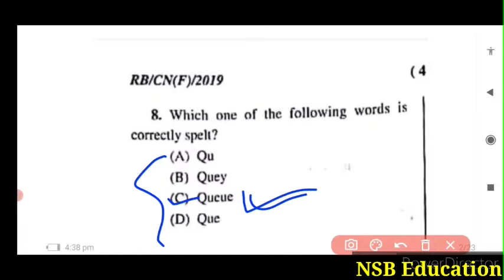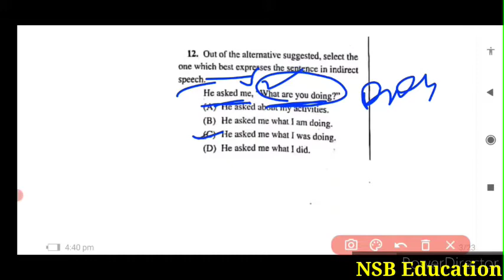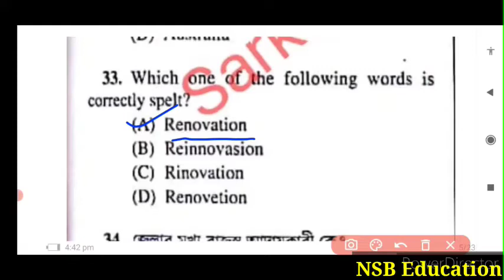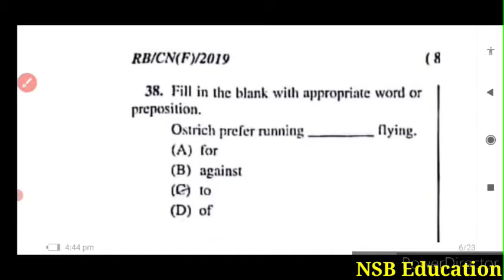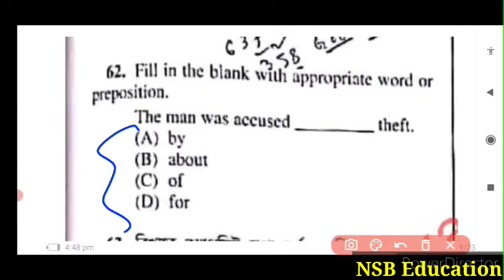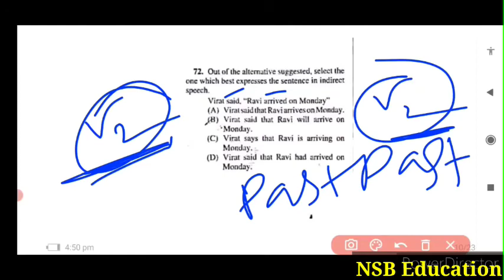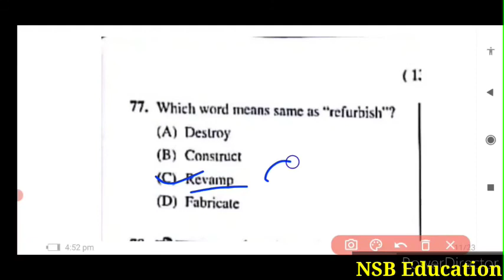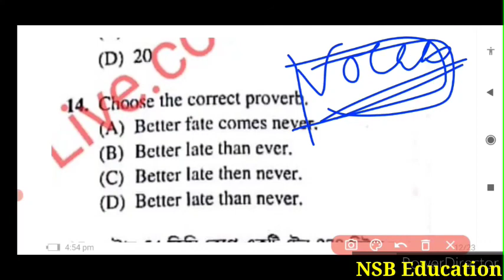WBP Constable Main English Previous year Question Discussion with Full Concert | NSB Education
চাকরি পরিক্ষার সেরা ঠিকানা NSB Education

Join With Us and Help Yourself to Learn Easily.

🔴ADMISSION NUNBER :- 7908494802 (Offline & Online batch course)